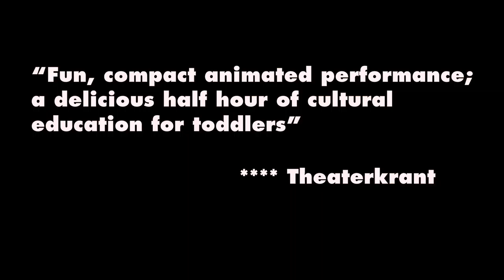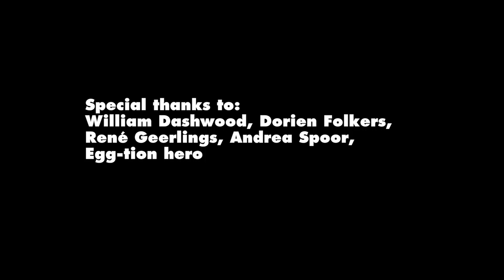액션 히어로 역사상 가장 지루한 히어로가 온다!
2019 아시테지 국제여름축제 개막작
[해외팀_네덜란드] 마스 씨어터 앤 댄스_에그션히어로